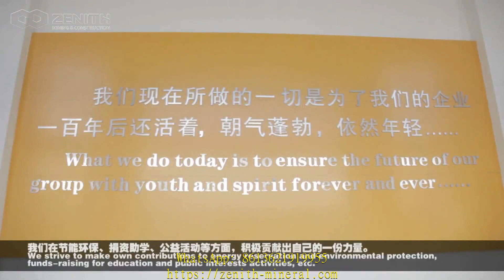виброгрохот руководство эксплуатации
Если вы хотите получить дополнительную информацию о виброгрохот руководство эксплуатации, свяжитесь с нами указанными выше способами!